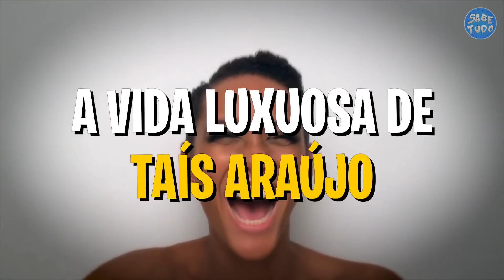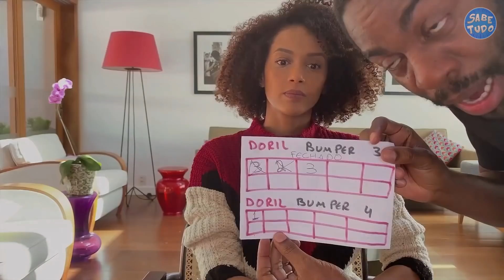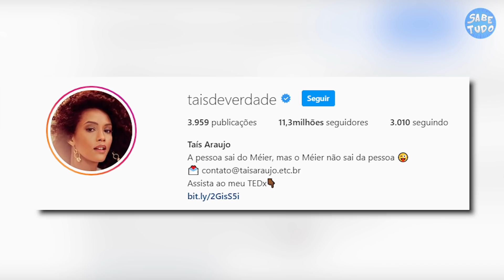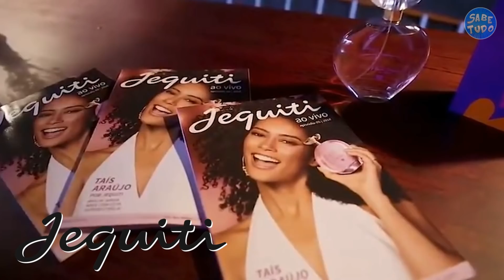ASSIM É A VIDA DE LUXO DE TAÍS ARAÚJO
Além de ser uma grande atriz da Rede Globo, já tendo sido protagonista de várias novelas da emissora, Taís Araújo é uma mulher poderosa que sabe muito bem como aproveitar os luxos do seu dinheiro. Mas você já parou pra pensar como Taís Araújo e seu marido Lazaro Ramos vivem uma vida luxuosa? Descubra nesse vídeo como é a vida de luxo de Taís Araújo

COMENTE sua opinião sobre a vida de Taís Araújo!